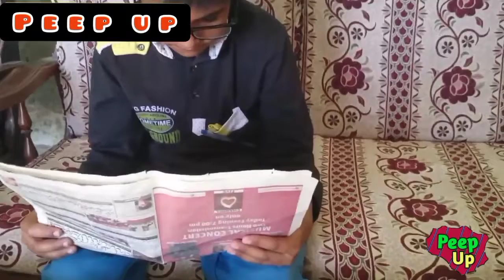Choti Eid Bari Mushkil | Urdu/hindi short film | Eid special | social message short film by peep up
An urdu / hindi social message short film on eid.